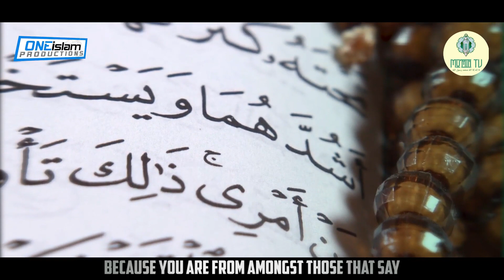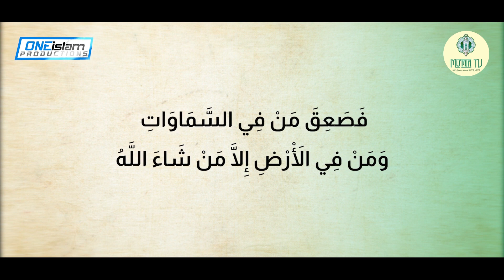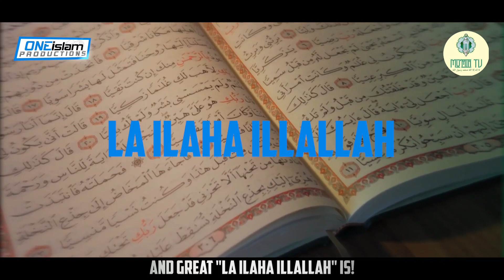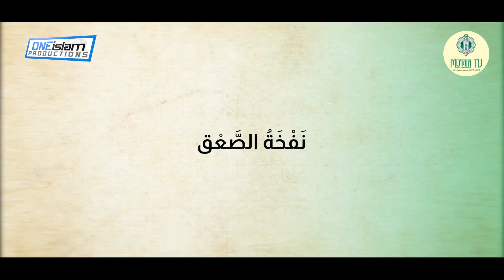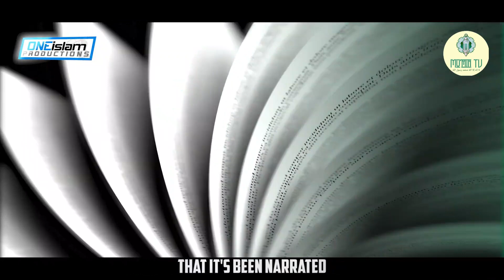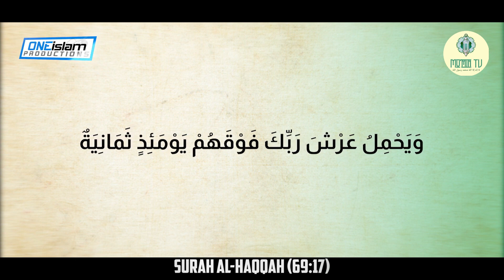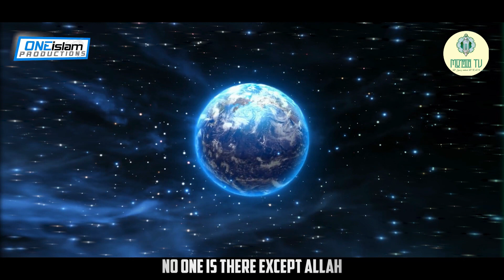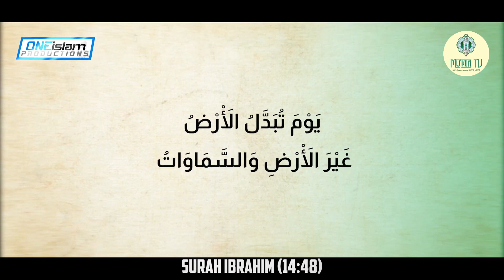The 4 different Worlds Every Human goes through | Islam | Muslim | Reminder | Mu'min TV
Mu'min TV is a channel for all our brothers and sisters to increase imaan, deen, islamic knowledge and tawheed of Allah سُبْحَانَهُ وَتَعَالَى.